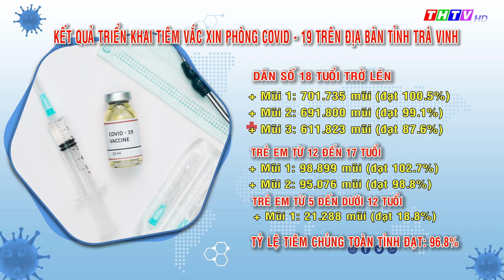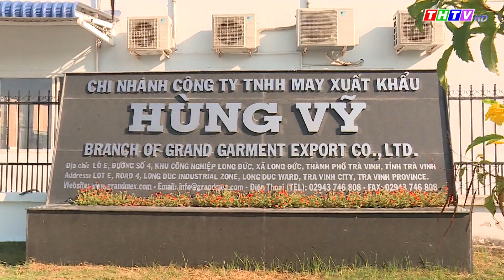Thời sự tối Thứ Sáu, ngày 06/05/2022